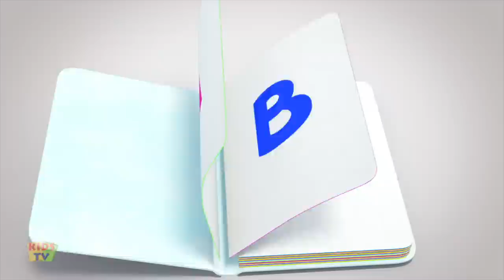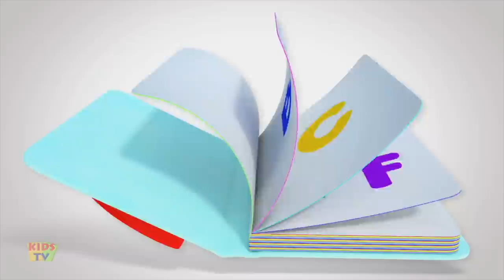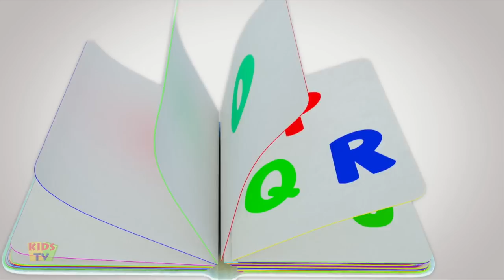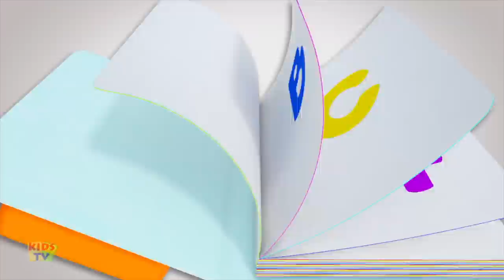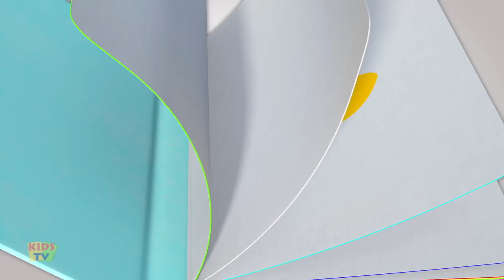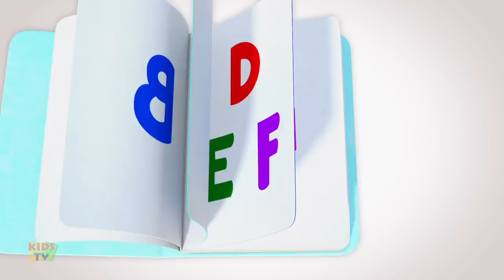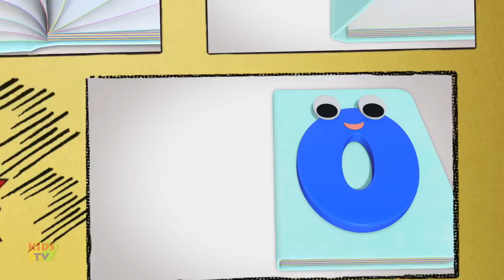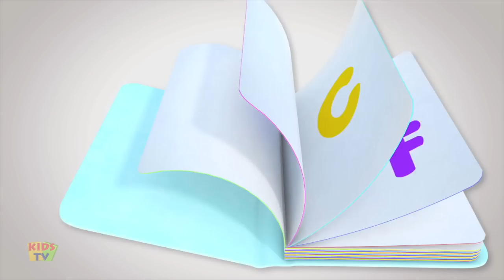ABC Alphabet Songs & Nursery Rhymes by Bob The Train